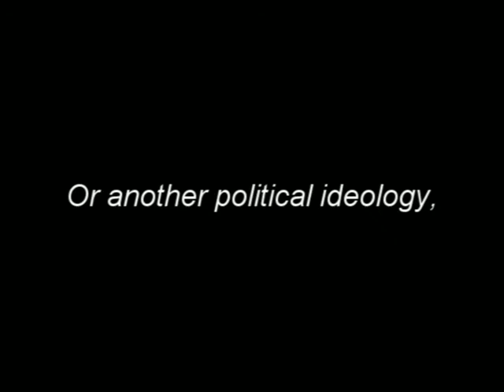The Hierophant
Set during a nondescript time and place in the past, an Empire occupies the land of a theocratic tribal people. As the story begins, a friend of the protagonist, Douglas Trigger, dies mysteriously while in the Great Chief's jail after he is arrested for espousing a new philosophy. With some hesitation, Douglas reluctantly picks up the fallen sword of his friend and begins teaching about truth. His message alarms the elders of the Temple of the Tribes because it espouses a philosophy that makes the Temple obsolete. The priests already fear their influence is slipping away as their people are corrupted by the decadence of the Empire.

Tommy Trigger, a revolutionary and Douglas's twin, sees in his brother a charismatic leader for his struggle against the Empire and a possible Messiah to fulfill tribal prophecy. Douglas is uninterested in his brother's plan for him and while Tommy plots his revolution, Douglas gets a following and attracts the interest of Zacharus, the High Priest from the Temple, the same priest Douglas believes was responsible for his friend's death.